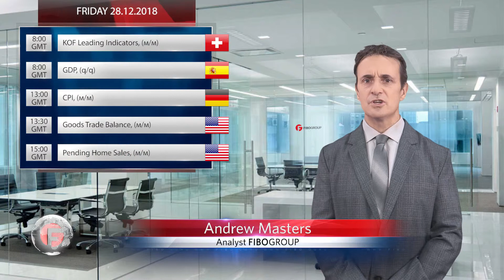Forex analysis from FIBO Group 24.12.18 - 28.12.18